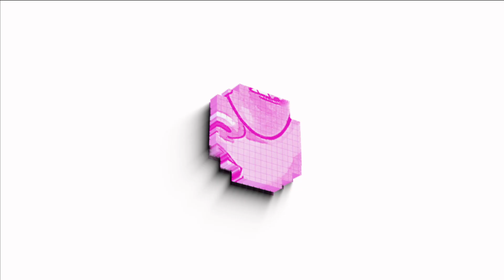FINALIZAÇÃO PARA CABELOS CRESPOS